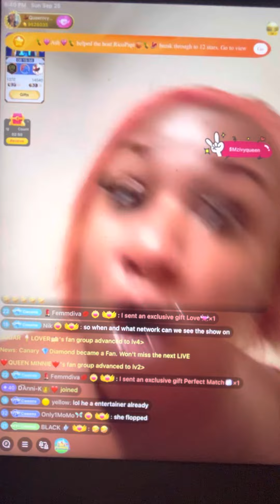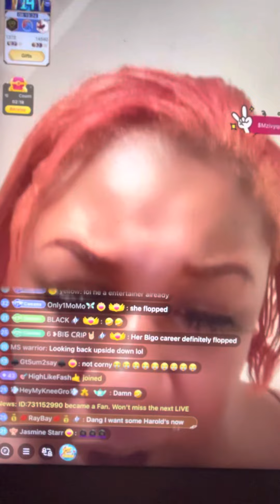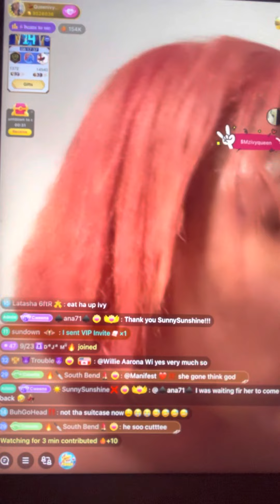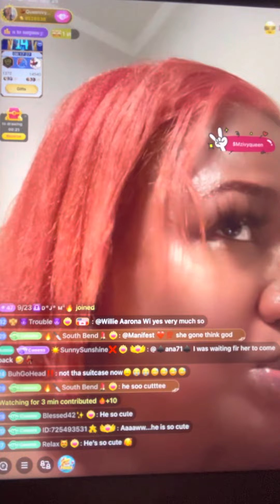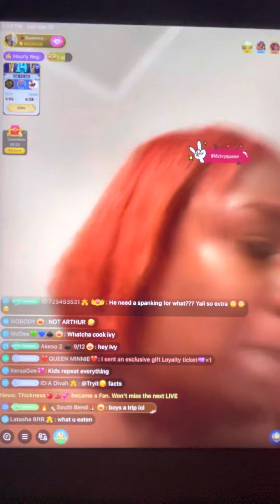Ivy said that pumpkin n her ppl try to jump her.😂